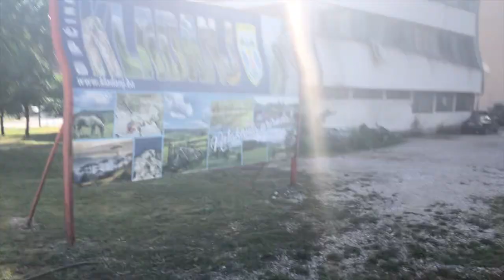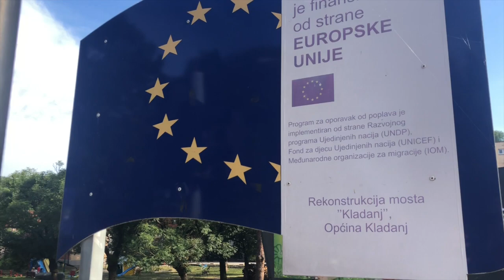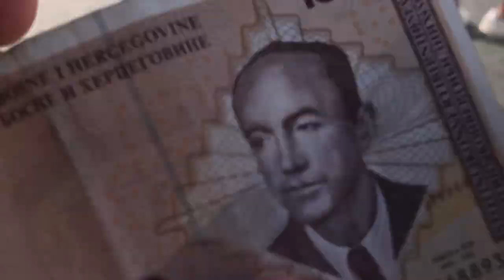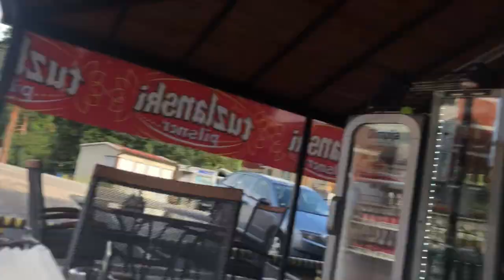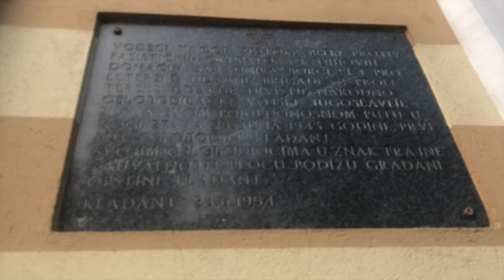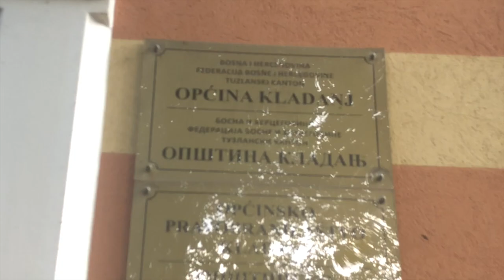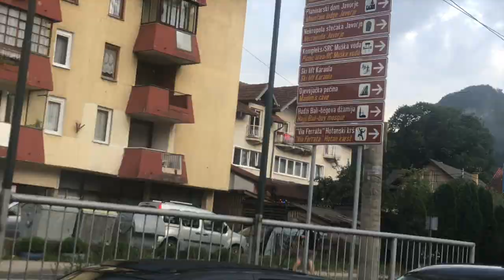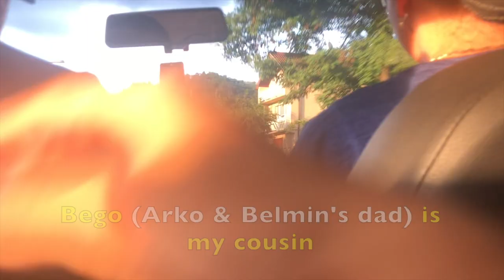Getting HUSTLED by a 12-YEAR OLD in Bosnia 🇧🇦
In Bosnia even the most mundane tasks can turn into an adventure. Join me, Felex, Armin and our newly acquired basketball as we hitchhike to nearby Kladanj and take running errands to the next level!